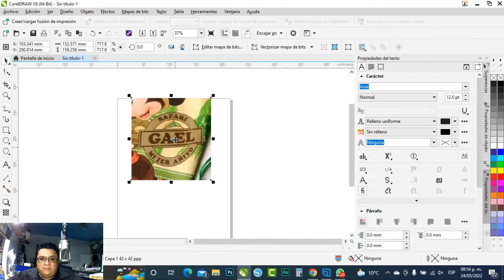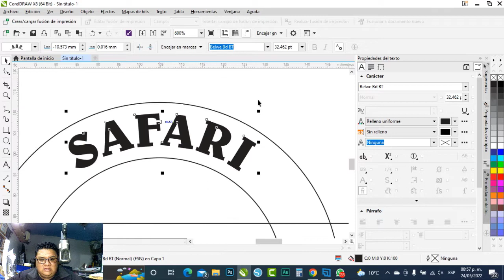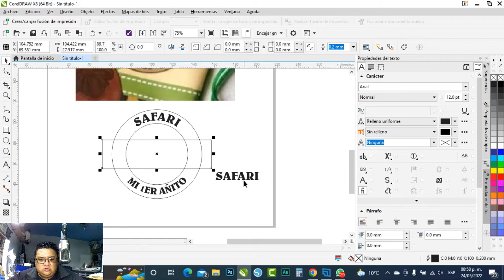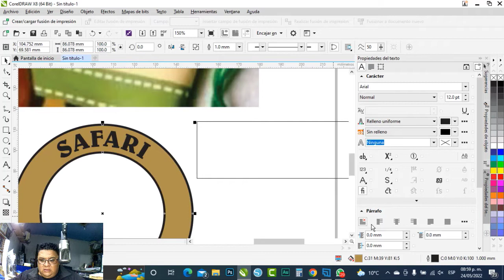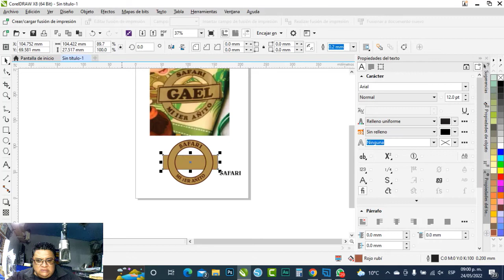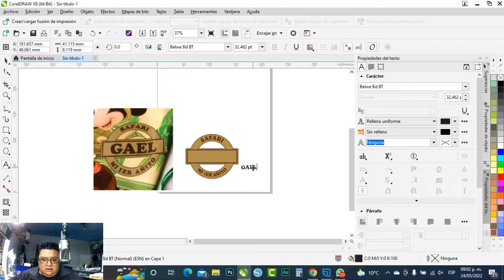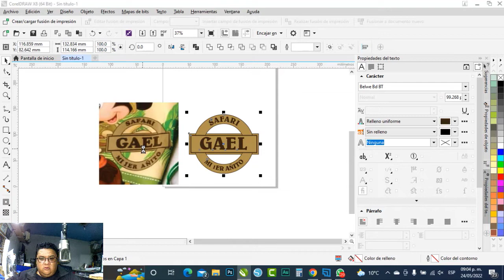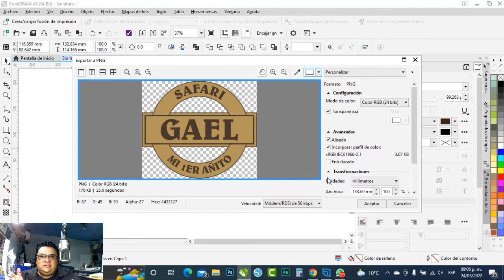DISEÑOS SENCILLOS DESDE CERO CON COREL DRAW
Les enseñamos porque usamos COREL DRAW cuando tenemos que crear el diseño desde cero.